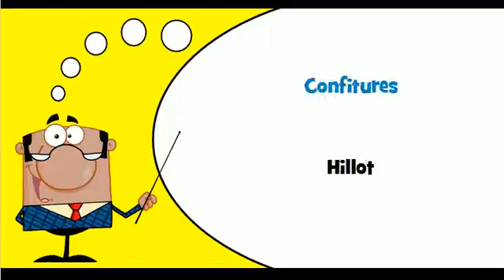Opi ranskaa # Teema # Hillot